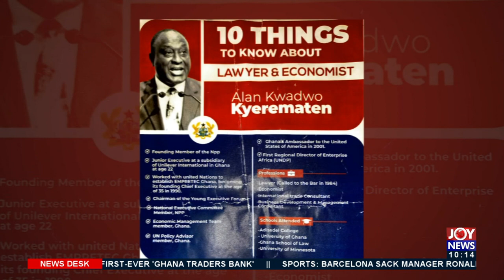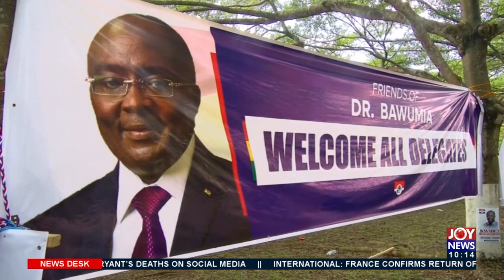NPP Regional Delegates Conference - News Desk on Joy News (28-10-21)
Dr. Bawumia, Alan & Akoto-Afriyie floods A/R delegates Conference